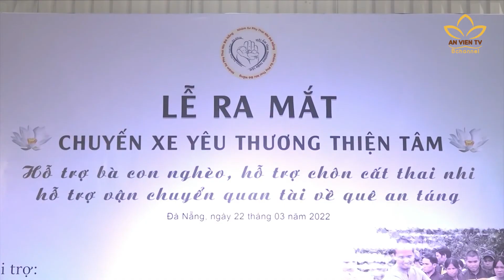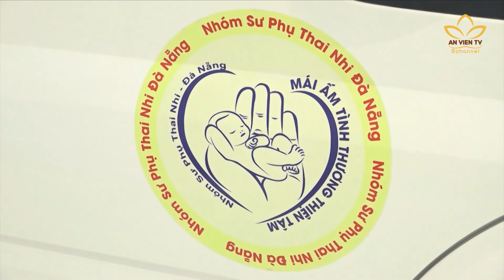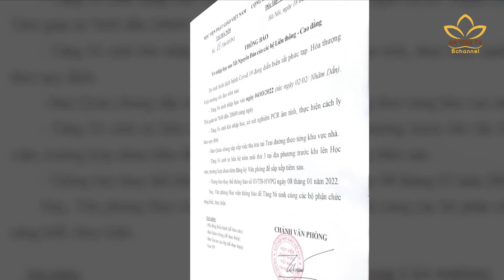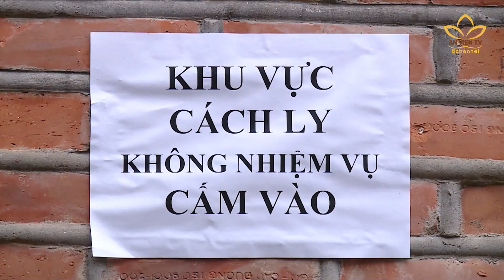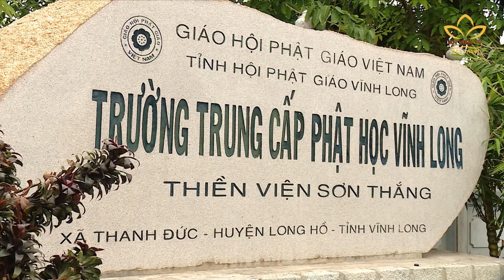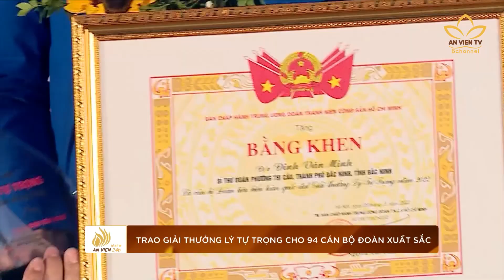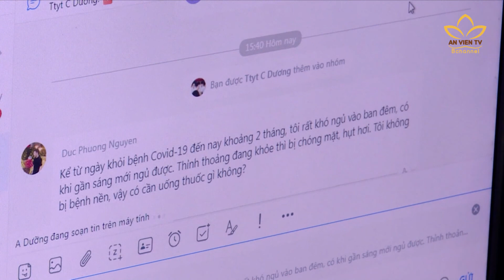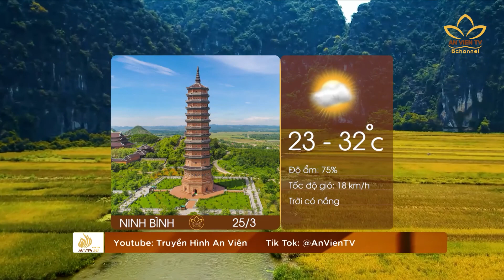Bản tin An Viên 24h ngày 24.03.2022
[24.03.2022] Bản tin An Viên 24H cùng một số nội dung chính đáng chú ý trong ngày:
▸ Bình Dương: Ký kết phối hợp giữa Ban TT-TT GHPGVN tỉnh với Hội Hữu nghị Việt Nam - Ấn Độ.
▸ Lai Châu: Tặng hệ thống điện năng lượng mặt trời đến người dân.
▸ Môi trường tu học an toàn giữa tâm dịch Covid.